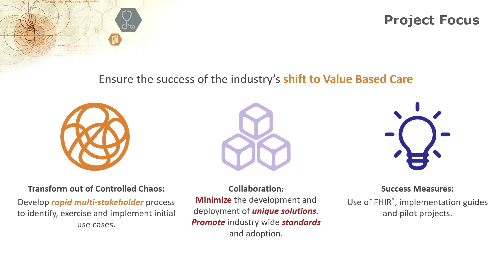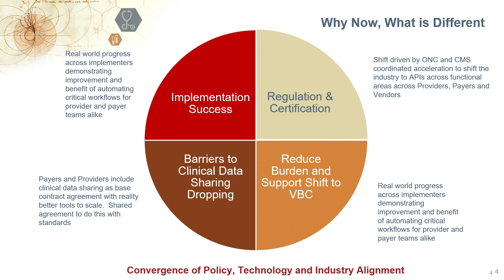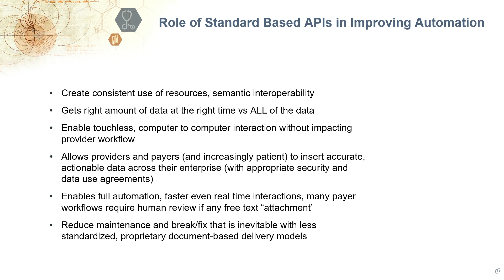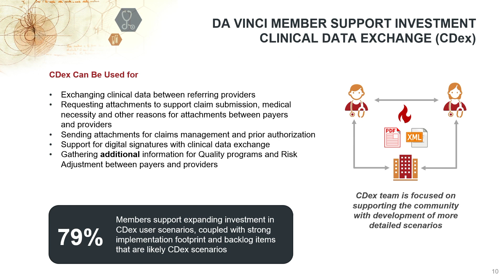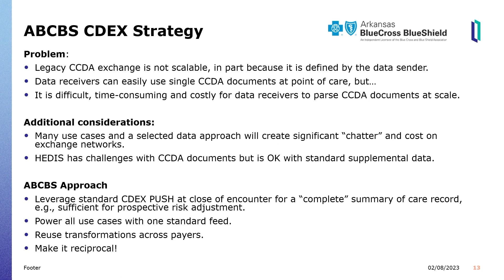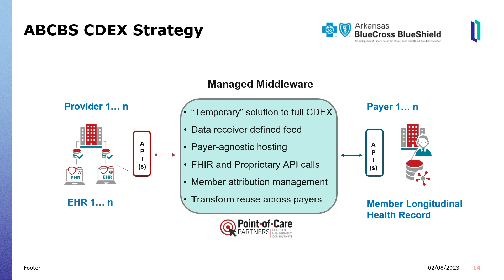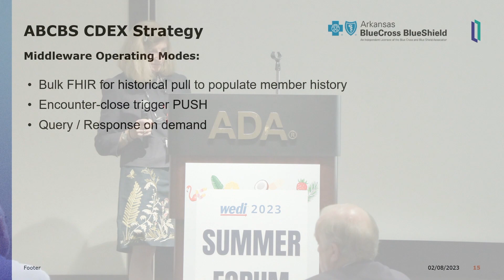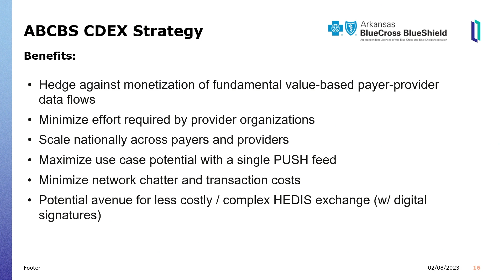Implementing Clinical Data Exchange (CDeX) to Support Multiple Payer Use Cases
Jim Adamson, Business Transformation Manager, Arkansas Blue Cross Blue Shield
Lynda Rowe, Senior Advisor Value Based Markets, Intersystems

Now more than ever there is an imperative for payers to incorporate clinical data into their overall enterprise data strategy. Furthermore, the CMS Interoperability rules for payers are requiring most payers to implement FHIR and ingest clinical data. Taking advantage of these capabilities should be top- of-mind for payers.

Learn how using the Da Vinci CDeX Implementation Guide can accelerate your clinical data ingestion, allow you to ingest once use many, and take advantage of your FHIR infrastructure. Hear about how Arkansas Blue Cross Blue Shield plans to use CDeX to accelerate their strategy to reduce burden and improve plan performance.